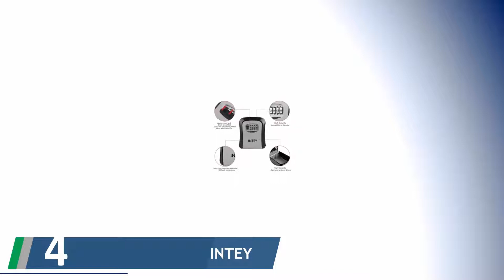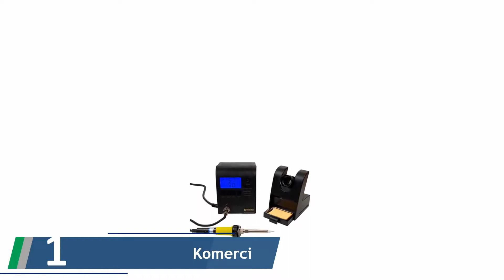✅ Lötkolben Test - Die Besten Lötkolben Bewertungen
Hier ist die Liste von Die Besten Lötkolben.

✅ 1.Komerci ZD-937ESD Regelbare digitale Lötstation

✅ 2.Dremel 2000 VersaTip Lötkolben

✅ 3.Ersa Lötkolben Multitip C 25

✅ 4.INTEY 9 PCS Lötkolben Set